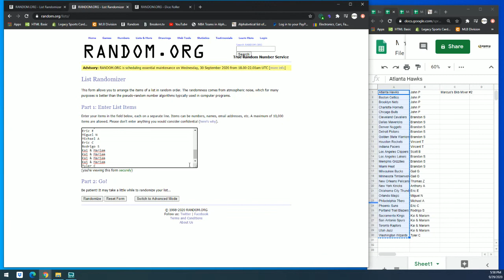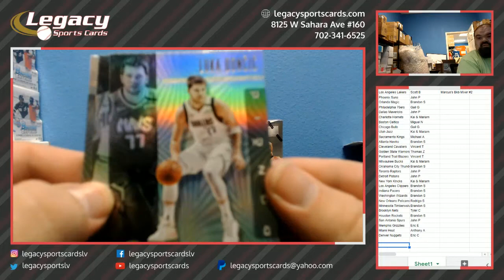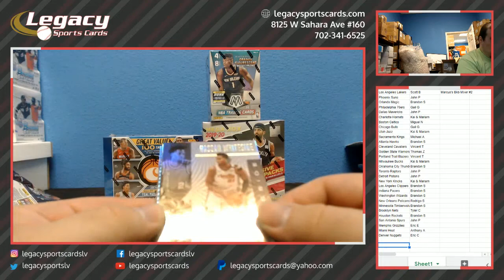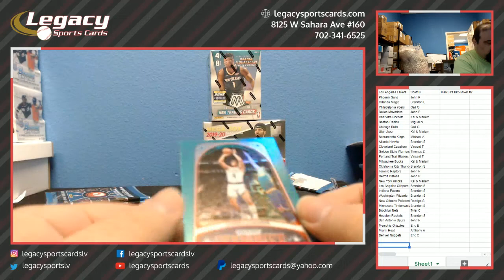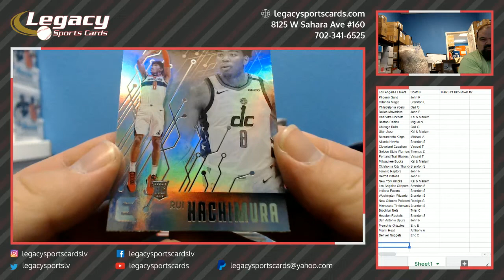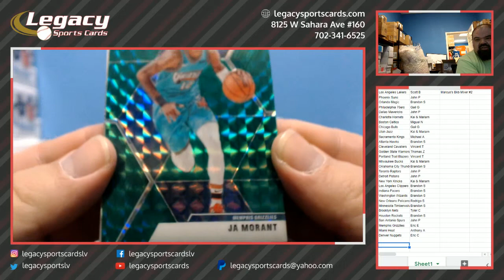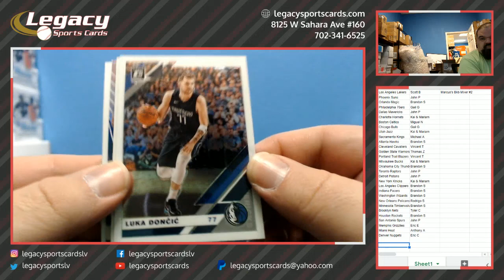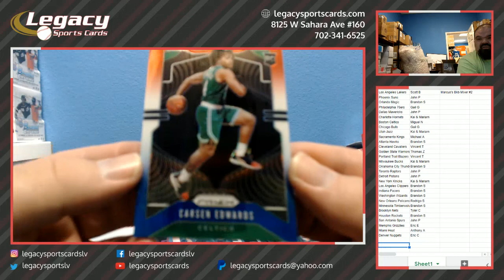Marcus's Basketball Random Team Mixer #2